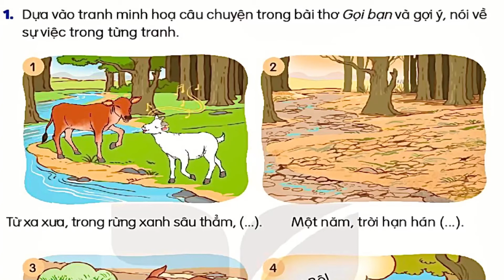Gọi bạn|Kể chuyện|Lớp 2|Kết nối tri thức với cuộc sống